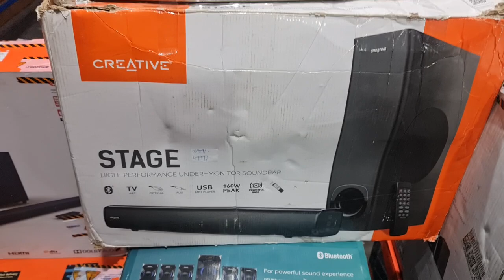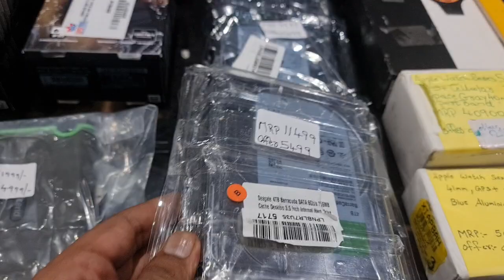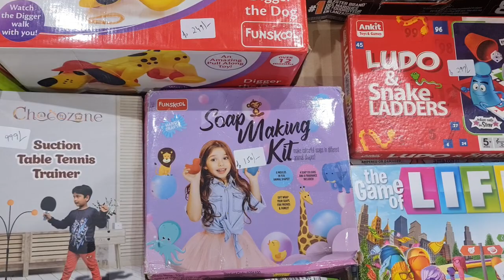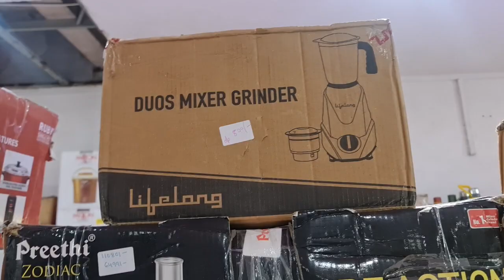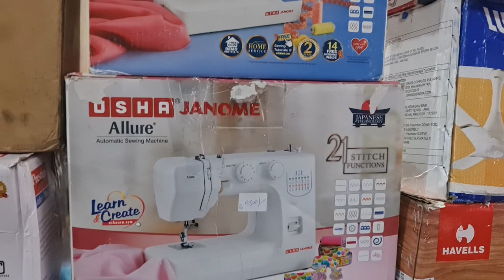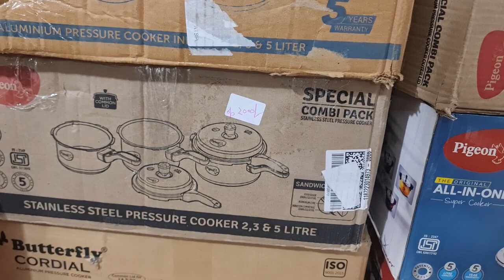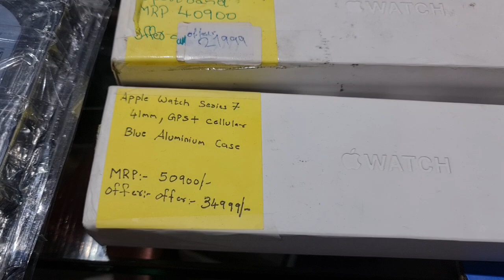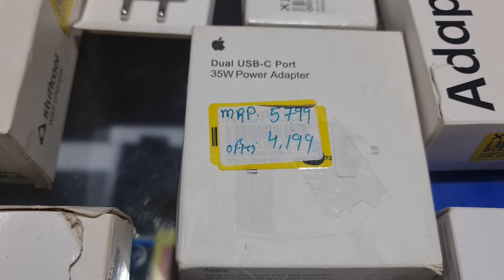How to buy External Hard Disk HDD&SSD @ lowest Price with Warranty|Yamaha& JBL Soundbar|Gromo Retail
Store Address:
85/671 MHB Colony, Motilal Nagar No 3, Off Link Road, Goregaon West, Mumbai: 400062.
Maharashtra, India.

Telegram Channel Link for ordering:
Customers can also check our latest product's updates on Telegram:
Gromo Retail